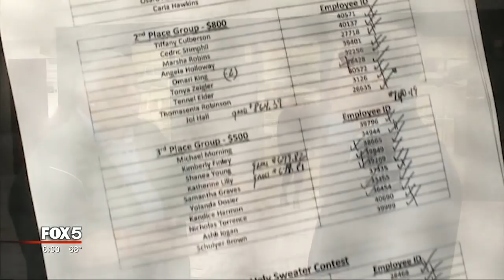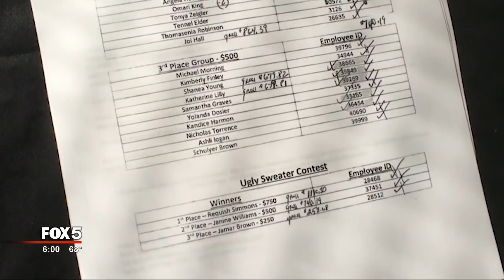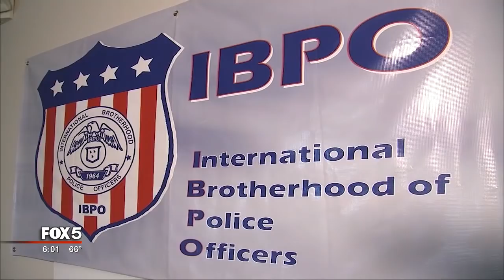I-Team: City Employees Outraged over Mayor Kasim Reed's Bonuses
ATLANTA - Atlanta city employees are outraged that the city paid more than a half million dollars to a small number of employees working directly with Mayor Kasim Reed.

The main complaint seems to be the feeling that a special few were given extraordinary benefit. And, even though Mayor Reed pushed through pay raises last year for most Atlanta employees, union leaders say everyone was stunned to learn of the bonuses the Mayor left behind as he walked out.

"I was numb. I was shocked. I was in a state of unbelief, says Gina Pagnotta-Murphy, head of the Professional Association of City Employees union.

She says she was stunned when she saw the FOX 5 Investigation of a half a million dollars in bonuses or Christmas party contest winnings given to 84 city employees last year.

"We got a whole city of employees who make this city work and not just that little small group," said Pagnotta-Murphy.

FOX 5 uncovered an Instagram page, posted by a city employee, capturing a Christmas luncheon last December, where bonus money and prize winnings were handed out. It was late December, and city workers were celebrating with their boss, Mayor Kasim Reed.

Bonuses range from $500 to $15,000

City records obtained by the FOX 5 I-team through an Open Records request show 63 winners won money in contests and drawings ranging from $500 to $3000. Total bonus amount: $68,067.

Pagnotta Murphy, who fights for higher pay and benefits for city employees, says those employees blew up her phone after our report aired.

"They feel cheated, upset, they are angry, said Pagnotta-Murphy.
All seven members of Mayor Reed's executive protection detail also got bonuses as high as $5000 each.  Vince Champion is regional director for IBPO. He says plenty of his patrol officers would have loved a Christmas time bonus.

"Having to put up with everything. Getting shot at every day. They deserve some bonus too, just as much as those guys protecting any mayor," said Champion.

Mayor Reed also gave another $335,000 in bonuses - from five to fifteen thousand dollars each - to his cabinet members, department heads, and office assistants.

"It's a double slap in the face. It’s too much. Every day it’s something new. How much more can the little people take?"
Mayor Reed responded to our report with a statement from his spokesperson. Mayor Reed touted balanced budgets, no property tax increases, and huge cash reserves. The Mayor says he awarded bonuses to the team members who helped him make it happen.